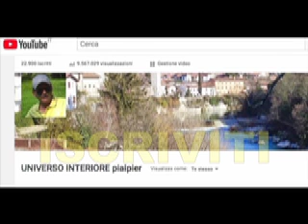CORPUS DOMINI: BELLISSIMA E COMMOVENTE RIFLESSIONE DI p. ERMES RONCHI: PICCOLO, BIANCO E SILENZIOSO.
PICCOLO, BIANCO e SILENZIOSO (p.Ermes Ronchi)

Da molti anni faccio la comunione, camminando verso l’altare, a volte un po’ distratto e inaffidabile, eppure Dio non si nega.

Sull’altare, un piccolo pane bianco che non ha sapore, che è silenzio, profondissimo silenzio. Che cosa mi può dare questo po’ di pane, lieve come un’ala, povero e così piccolo da non saziare neppure il più piccolo bambino?

Per un istante mi affaccio sull’enormità di Dio che mi cerca, Dio che è arrivato, che mi assedia, che entra e trova casa. La mia processione verso l’altare è solo un pallido simbolo del suo eterno venire verso l’uomo, verso me. L’amore cerca casa. La comunione, più che un mio bisogno, è un bisogno di Dio.

Sono colmo di Dio. E non riesco a dire parole, non ho doni da offrire, non ho progetti alti, non coraggio. Ma dentro qualcosa si apre, perché vi si depositi l’orma lieve di Dio.

Faccio la comunione e Dio mi abita, sono la sua casa. L’incredibile Dio si accontenta di quel groviglio di paure, di quel nodo di desideri che io sono. E cerco di spremere pensieri e parole da dedicargli, ma finisco per regalargli il silenzio. Eppure Lui non mi ha mai lasciato. Mai siamo stati lasciati.

E’ tempo di pensare a Dio non solo come Padre che sostiene, ma come Madre presente, che nutre di sé i figli al suo petto, con il suo corpo. A Dio come Sposo, amore esuberante che cerca risposta. E l’incontro con lui è quello degli amanti nel Cantico: dono e gioia, intensità e tenerezza, fecondità e fedeltà.

«Ecco il mio corpo», e non, come ci saremmo aspettati: «ecco la mia mente, la mia volontà, la mia divinità, ecco il meglio di me», ma semplicemente, poveramente, il corpo.  Il sublime dentro il dimesso, lo splendore dentro l’argilla, il forte dentro il debole.

Il Signore non ha portato solo salvezza, ma redenzione, che è molto di più. Salvezza è togliere qualcuno dalle acque che lo sommergono, redenzione è trasformare la debolezza in forza, la maledizione in benedizione, il tradimento di Pietro in atto d’amore, il pianto in danza, la veste di lutto in abito di gioia, la carne in casa di Dio.

Prendete questo corpo, vuol dire che Gesù ci consegna la sua storia: mangiatoia, strade, lago, volti, il duro della Croce, il sepolcro vuoto e la vita che fioriva al suo passaggio. E con il suo sangue versa il rosso della passione, il coraggio della fedeltà fino all’estremo.

Stupendo Dio, che non spezza nessuno, che spezza e sparge se stesso.

Prendete tutto di me… e con un balzo rivedo la piccola Rut: «Non insistere con me perché ti abbandoni; dove andrai tu andrò anch’io; il tuo popolo sarà il mio e il tuo Dio sarà il mio; dove morirai, morirò anch’io e vi sarò sepolta. Il Signore mi punisca come vuole, se altra cosa che la morte mi separerà da te».

L’amore scavalca anche Dio, se quel Dio non è l’amore stesso.

Prendete me… e non saprei come altro amarvi.